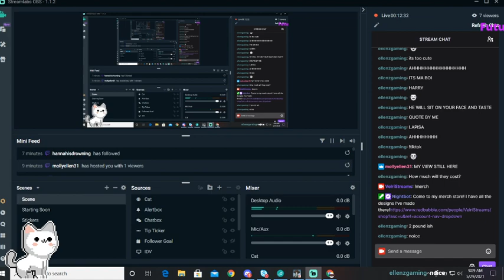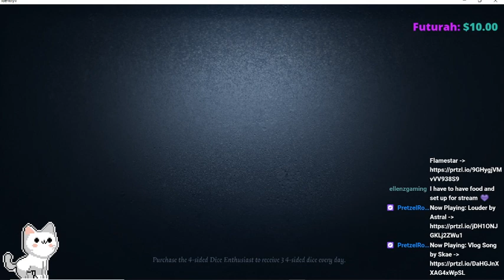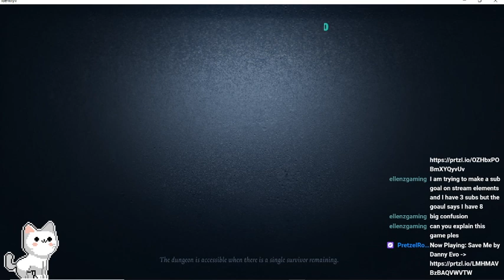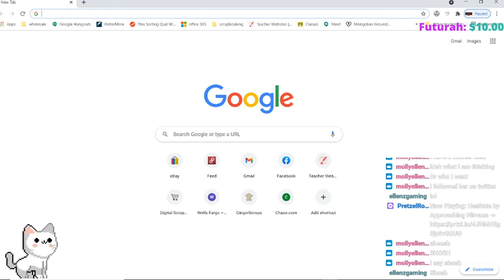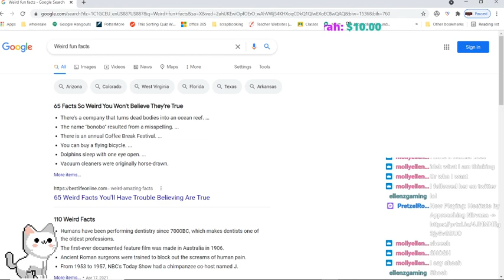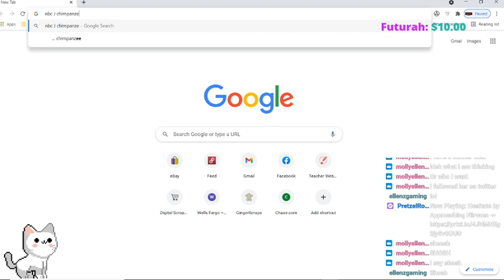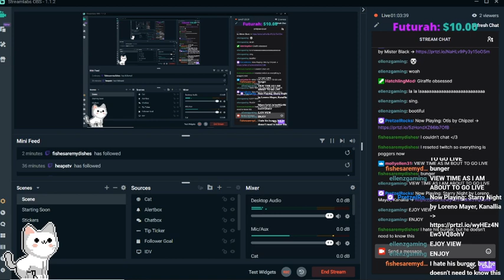POG MATCH | Identity V Stream 13